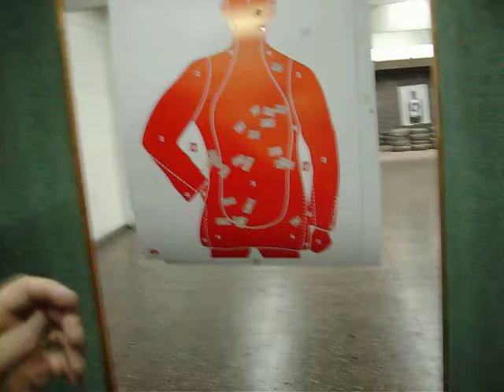NESTOR ESTRENANDO LA BROWNING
Estrenando la browning 9mm en el centro de cazadores del oeste de haedo; utilizando recargas waffen(pésimas)